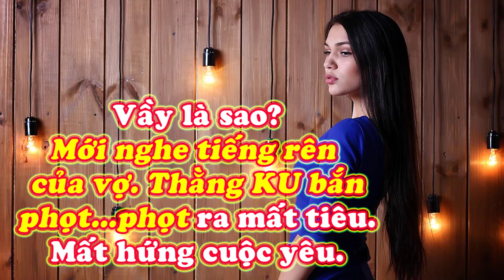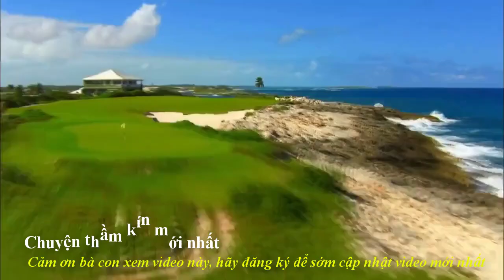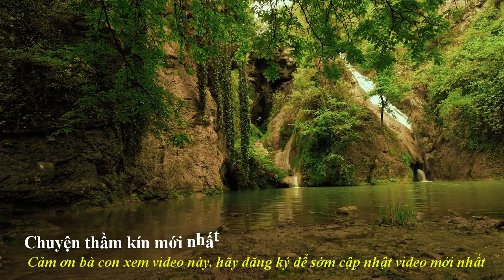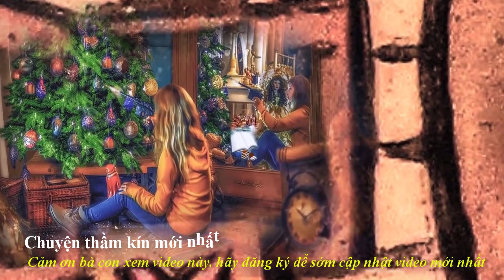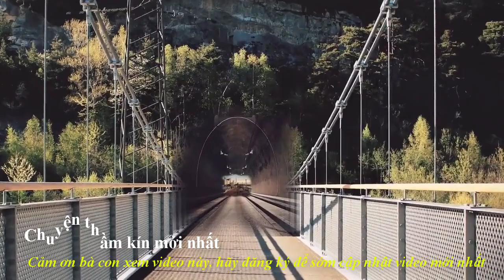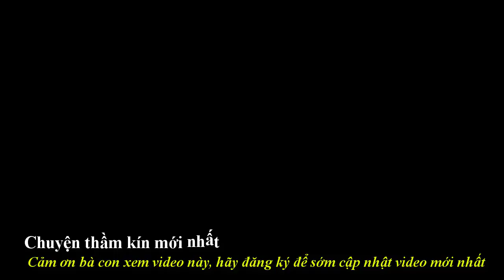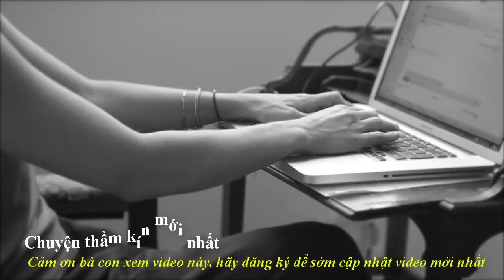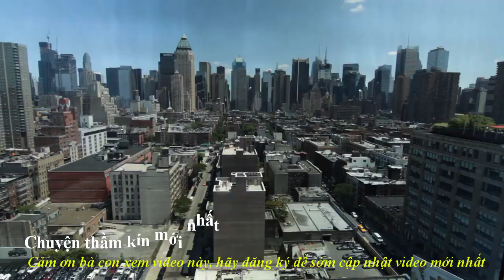M...ới n..ghe t...iế...ng r....ê...n của vợ. K....U nó ph....ọt ph...ọ...t ra mất tiêu. Làm sao đây?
Chuyên thầm kín mới xin trân trọng giới đến quý vị:
Trân trọng.